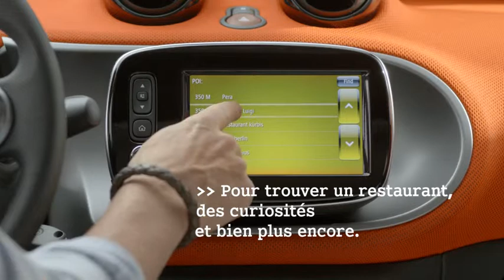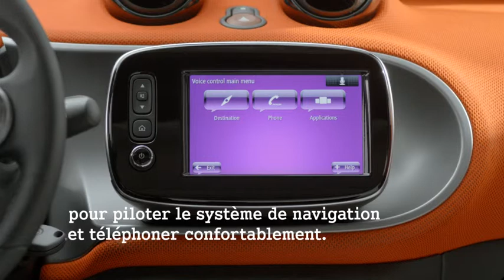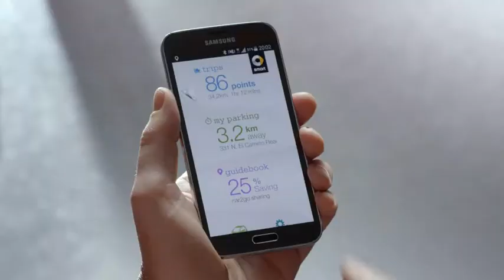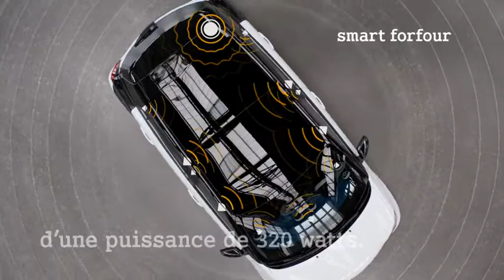smart Cross Connect App [FR]